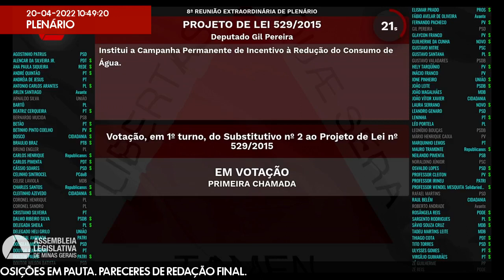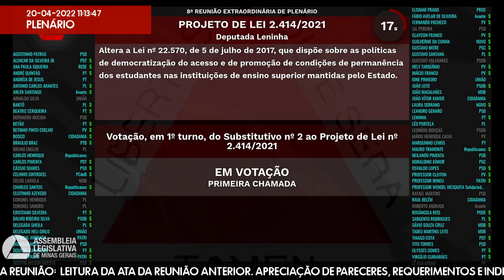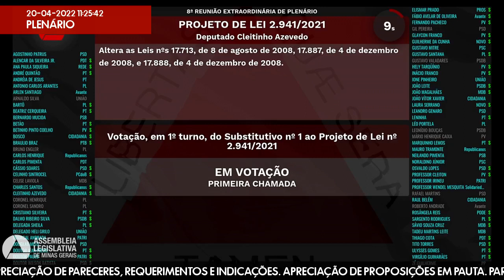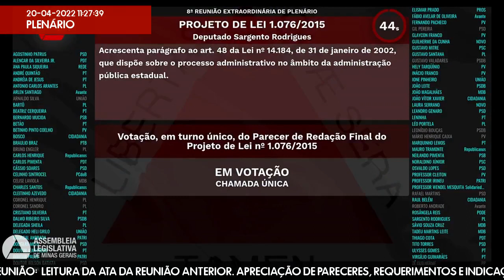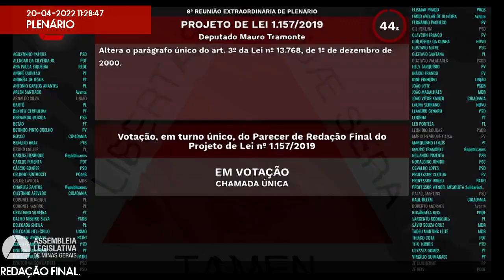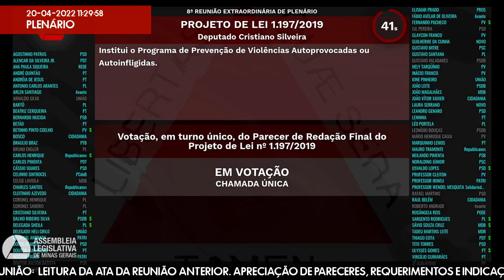20/04/2022 10:00 - 8ª Reunião Extraordinária